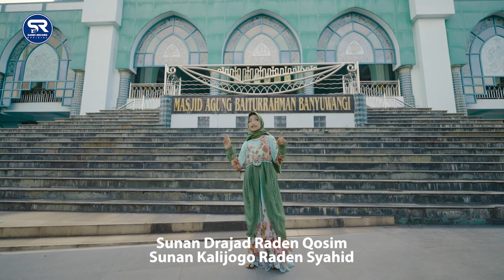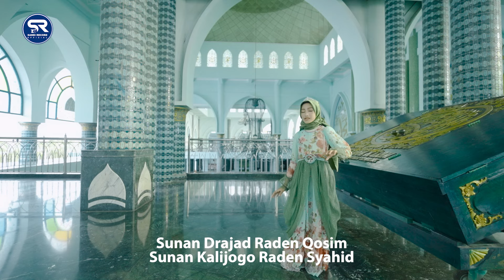Tania Hafsya - Wali Songo | New Pallapa (Official Music Video)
Dengarkan di platform lainnya :
Title : Wali Songo
Artist : Diva Hani
Songwritter : Gus Ahans Mahabie & Riswanirfani
Publishing : PT.Angkasa Digital Publishing

Lyric ♫

Sunan Gresik Maulana Malik Ibrahim,
Sunan Ampel Raden Rahmat,
Sunan Giri Muhammad Ainul Yaqin.

Sunan Bonang Maulana Maqdum,
Sunan Drajad Raden Qosim,
Sunan Kalijogo Raden Sahid.

Sunan Muria Raden Umar,
Sunan Kudus Ja'far Shodiq,
Sunan Gunung Jati Syarif Hidayatullah

Ya Rafiassyani Waddaroji
Atfatayyajii Rotal Alaamii
Ya Uhailaljuudi Walkaromii... Walkaromii...

Ya Rafiassyani Waddaroji
Atfatayyajii Rotal Alaamii

Sunan Gresik kondang ngelmu dagange
Sunan Ampel falsafah mah limone
Sunan Giri tembang dolalane
Sunan Bonang musisi gamelane
Sunan Drajat pepali pitune
Sunan Kalijogo wayangane

Sunan Muria ngemu tradisine
Sunan Kudus gede toleransine
Sunan Gunung Jati politike
Ayo podo... eling saklawase

Ya Rafiassyani Waddaroji
Atfatayyajii Rotal Alaamii
RBT Telkomsel : Ketik SKTZE Kirim Ke 1212
Indosat : Ketik SET SKTZE Kirim Ke 808
XL&AXIS : Ketik 35203871 Kirim Ke 1818
THREE (3) : Ketik 7865147 Kirim Ke 1212
Produksi : Angkasa Music Digital
Arangger By : NEW PALLAPA
Mixing : KLK Audio
Videograraphy : Panama Multimedia

Video-Video Terbaru...